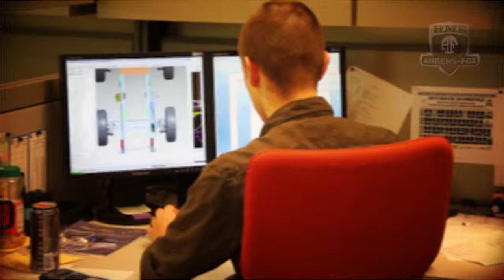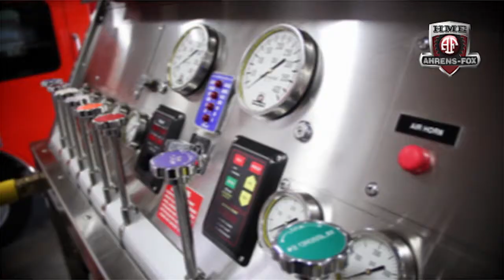HME Engineering — The 2 minute drill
HME Fire Trucks engineers and builds their fire trucks right from the ground up. Stainless Steel construction, engineered in the USA, Michigan.

View more at FireTrucks.com